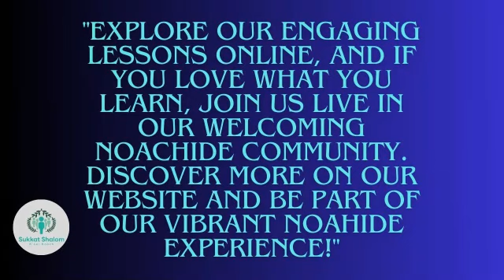Can NON-JEWS PERFORM MITZVOT? A DISCUSSION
By Rabbi Tuvia Serber

In this class we will explore the different opinions on Torah regarding the observance of Mitzvot (precepts) by Bnei Noach.

Immerse yourself in a live shiur experience – a journey beyond the YouTube snippets. Seize the opportunity to ask questions, connect with fellow Noahides, and become acquainted with our welcoming community.